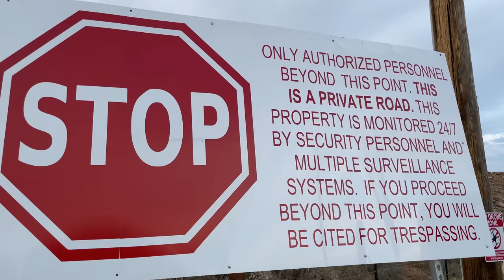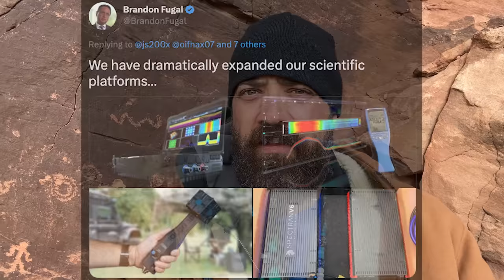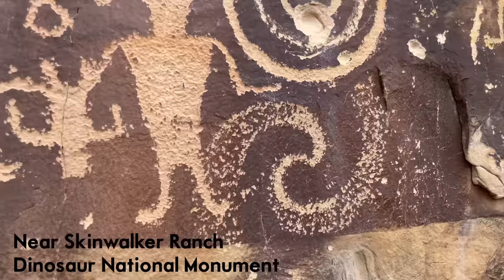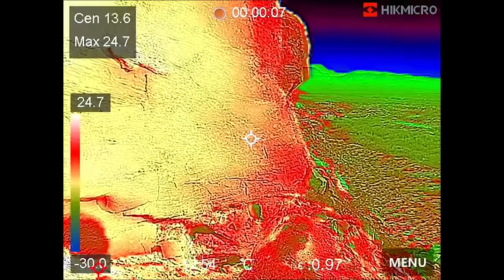The SECRET Skinwalker Petroglyph Mystery | Ghost Canyon Full Episode (S1, E5)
The Unexplained SECRET Skinwalker Petroglyph Mystery | Ghost Canyon Full Episode (S1, E5)

I had the very unique opportunity to travel to the Uintah Basin along with researcher and author James Keenan. Chris Bartel, former security officer at Skinwalker Ranch with years of experience at and around Area-51, was also a key element to our expedition.

We have been heavily researching the mystery surrounding Skinwalker Ranch, and other hot spots in the Uintah Basin and greater region, for many years.

Our research team spent an entire week exploring a broad theory that the underground network of caves, aqueducts, sink holes, dormant volcanic domes, oral traditions that span thousands of years, and ancient abandoned mines, that all could play a role in the strange phenomenon reported.

There are massive sink holes that form into giant whirlpools, swallowed up by cave systems that run from the top of the Uintah Basin to the bottom. It is worth noting that James Keenan has found this system to run right through the infamous “triangle formation” at Skinwalker Ranch.

Only recently has Brandon Fugal been able to bring in LiDar drones to scan the Skinwalker Ranch Mesa, and it revealed a NEW historic discovery of never seen before petroglyphs. Do these petroglyphs at Skinwalker Ranch reveal a connection to a bigger phenomenon.

Do the ancient carvings depict an ancient migration as well a system of doorways on the Astral Plane? Can we use thermal imagine and advanced technology along with consciousness studies to reveal portals to another dimension of reality, like the upside down in Stranger Things?

Let's Explore the Unknown